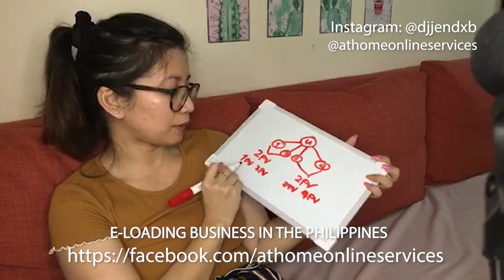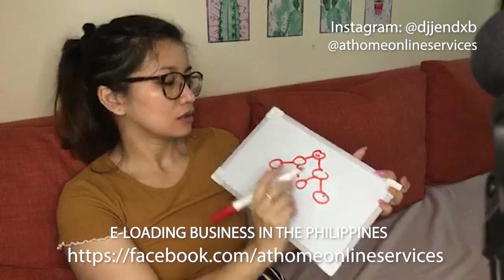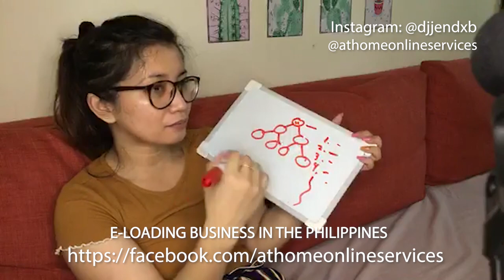At Home Online Services E-Loading Business Sales Match Commission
Sales Match Commission

Dealers who earned their *4th PV from the direct sales commission, instead of receiving Php250 commission, will be receiving two (2) digital retailer activations worth Php200 each, 500 Sales Volume (SV), and activation of Sales Match Commission.

Earn 10% or Php50 overriding commission per matching sales volume.
Matched sales volume is having your left dealer sales matched to your right dealer sales.
Only matched 500 SV is computed.
Unlimited sales matching commissions per day.

Paano ka kikita sa @Home

As a dealer:
1. Pwede ka magbenta ng retailer sims
2. Pwede ka mag activate ng regular sim cards para maging retailer sim
3. Pwede ka magbenta ng retailer load sa mga retailers
4. Pwede ka din mag retail ng load
5. Pwede kang kumita kapag may bagong gusto ding mag dealer

As a Retailer
1. Pwede ka kumita sa pagbebenta ng load